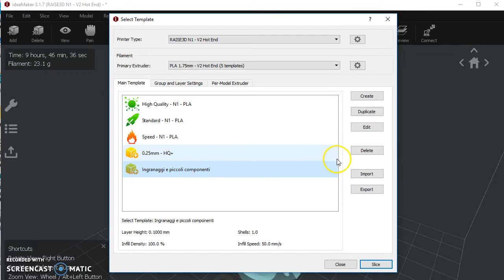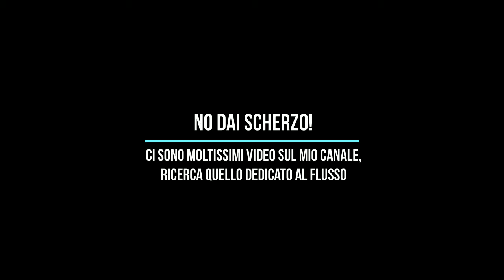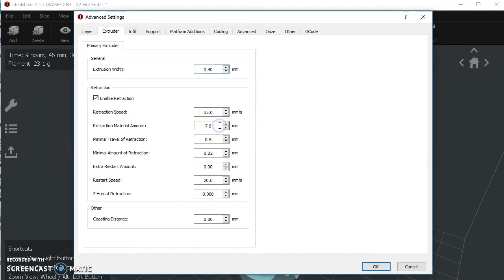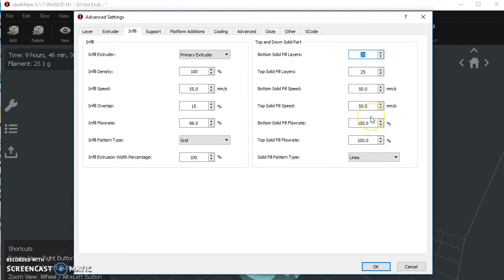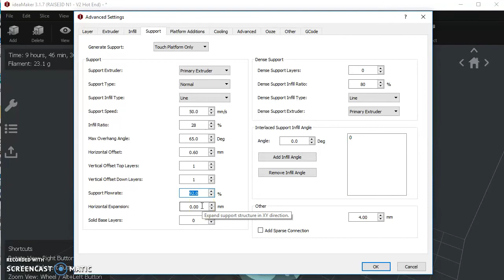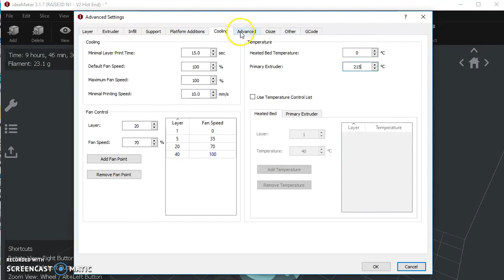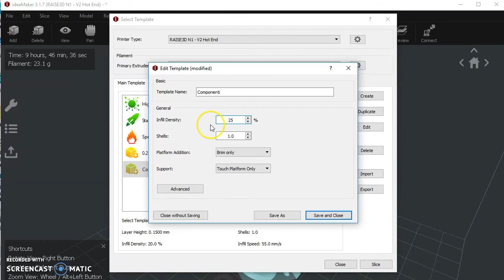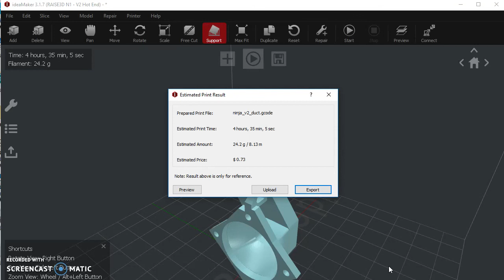IdeaMaker profili per stampare 3d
Iniziamo ad impostare i parametri si slicing ed a creare un profilo.
Questi sono esercizi utili per farti prendere un po' di dimestichezza con il programma.
Più stampi e più capirai che parametri variare.
Come base però ti lascio un profilo interessante che utilizzo anche io per stampare.

Fammi sapere nei commenti come va!

A seguire molti tutorial tecnici su come utilizzare lo slicer.
Datemi pure feedback o spunti e miglioreremo entrambi.

La community è tutto!

In questo video vedrai come si fa a fette un modello 3d stl.
Lo slicing è una suddivisione dell'oggetto in strati.
Gli strati a sua volta sono suddivisi da linee.

stampa, 3d, stampa3d, kisslicer, slic3r, simplify, cura, raise3d, ideamaker